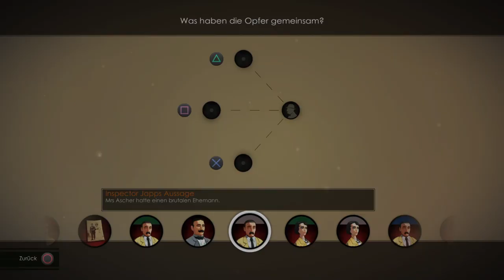Agatha Christie - The ABC Murders Let's Play #39 Deutsch